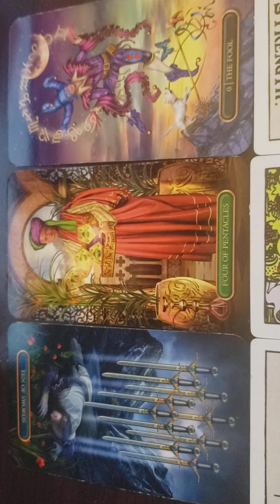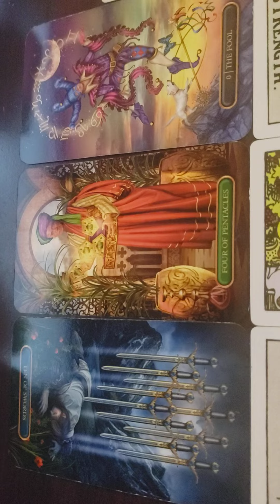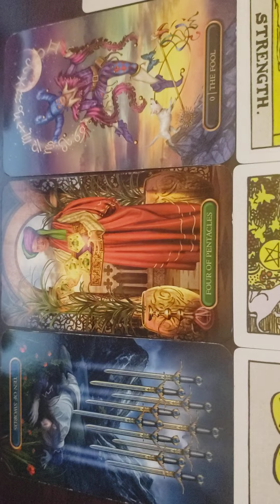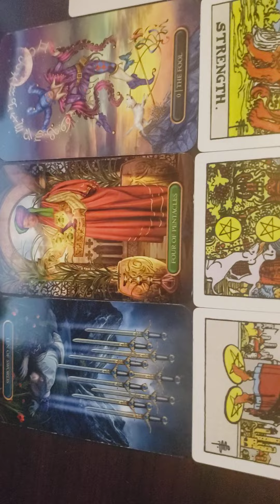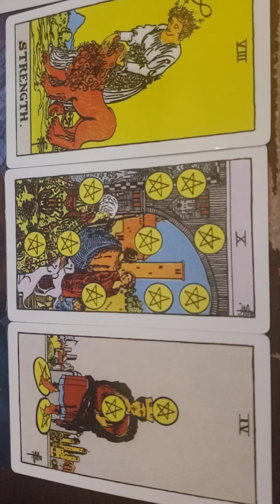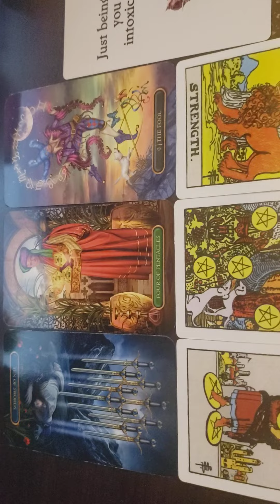Aries ♈ | Holding Back Emotions 🧿 | 7/12/22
ML Universal Tarot